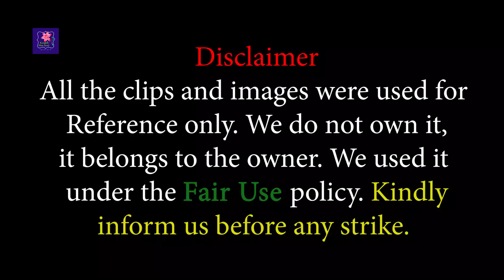"Chandigarh Kare Ashique" Explained In Manipuri | Part 1 | Repost